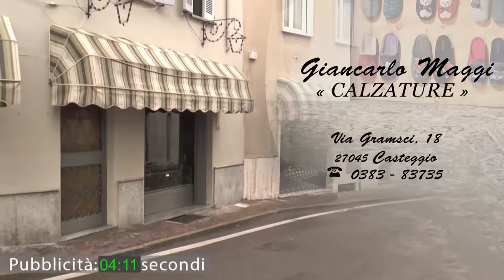Vox Populi a Pavia - Se si votasse oggi, vincerebbe il Movimento 5 Stelle?